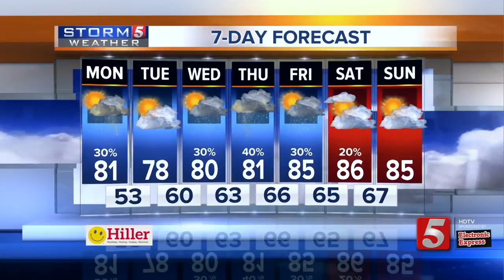Lelan's Early Morning Forecast: Monday, May 7, 2018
Lelan Statom's early morning forecast for Monday, May 7, 2018. Today looks to be a typical spring day with highs in upper 70s and low 80s with pop-up storm chances in the afternoon.